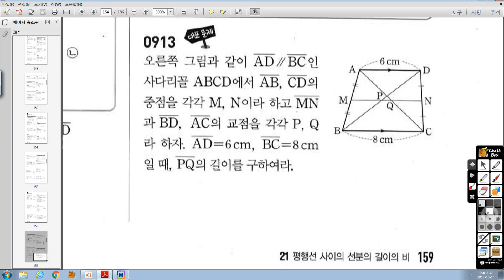중2-2 쎈 21 평행선 길이비 913번